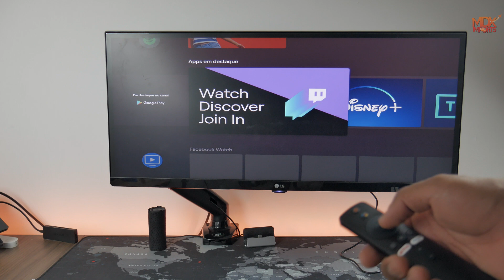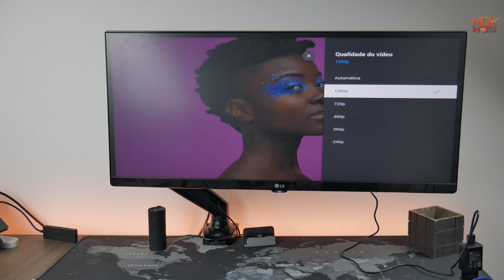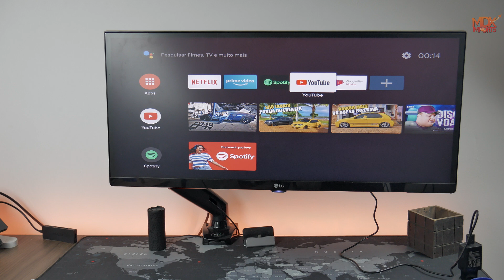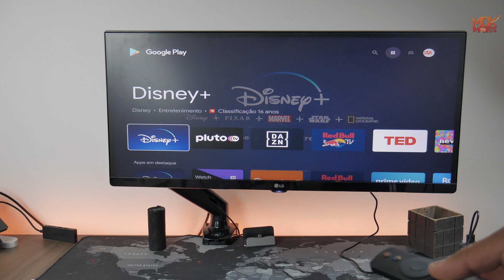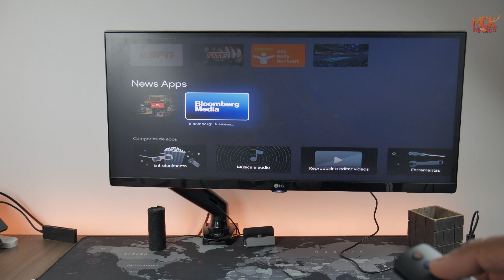Xiaomi TV STICK Veja como deixar sua Tv Smart sem gastar muito. Análise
Compre diretamente comigo este produto a pronta entrega em toda região de
▬▬▬▬▬▬ஜ۩Onde Comprar۩ஜ▬▬▬▬▬▬
🛒Amazon Brasil 💲(Loja totalmente confiável e segura)
🛒 Produtos Xiaomi Originais e já no brasil
📱🇧🇷 Xiaomi Mi Stick TV
📱🇧🇷 Amazon Prime
📱🇧🇷 Xiaomi Mi Box S
📱🇧🇷 Fire TV Stick Lite
📌 Link para a loja
Produto aqui no Brasil com entrega rápida e garantida.

MEUS EQUIPAMENTOS

CASA INTELIGENTE
🇧🇷 Fita Xiaomi RGB
🇧🇷 lamp Xiaomi RGB
🇧🇷 Luminária 3D Da Lua
🇧🇷 Xiaomi Mi Abajur 2
🇧🇷 Xiaomi câmera wifi
🇧🇷 Projetor BW-VP1-Pro

DESKTOP & DESIGN
🇧🇷 Kit Teclado Wireless
🇧🇷 HUB USB 3.0
🇧🇷 Mouse Logitech MX3
🇧🇷 Base Carregador
🇧🇷 JBL GO3
🇧🇷 Kit De 24 Chaves
🇧🇷 Lixeira de Metal

GAMING:
🇧🇷 Game Pad'
🇧🇷 Notebook Gamer
🇧🇷 Outros Notebooks
🇧🇷 Monitor LG UltraWide
🇧🇷 Cadeira Gamer

FOTOGRAFIA & VÍDEO:
🇧🇷 Minha Câmera
🇧🇷 SD 64GB Ext
🇧🇷 Kit de Iluminação
🇧🇷 Zoom H1n
🇧🇷 M-SD 64GB Sam-Evo
🇧🇷 Microfone Lapela
🇧🇷 Carrega + Pilhas Mult
🇧🇷 Ring Flash
🇧🇷 Rode Video Micro
🇧🇷 Tripé/M Profissional
🇧🇷 Outros Tripés

ARTIGOS PESSOAIS:
🇧🇷 Meu Óculos Armani
🇧🇷 Philips Multigroom
🇧🇷 Haylou GT5
🇧🇷 SmartWatch iwo13
🇧🇷 Poco X3 Pro
🇧🇷 Case Poco X3 Pro
🇧🇷 Acer Mochila Dual
🇧🇷 Kindle 10a° Geração
Todos os produtos mencionado já se encontra aqui no Brasil com entrega rápida e garantia.

(Comprando através deste link você estará ajudando o canal a ganhar uma pequena comissão e você não paga nada a mais por isso, e assim você ajuda o canal a continuar produzindo novos conteúdos, Muito obrigado! )